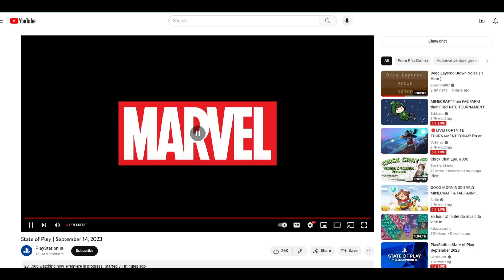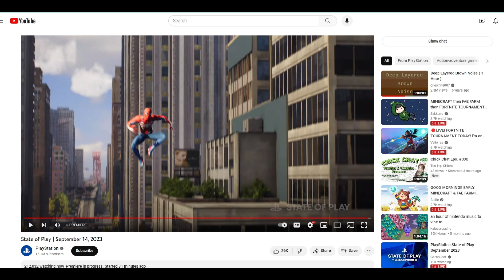Final Fantasy 7 Rebirth | State of Play | (9-14-23) Trailer Reaction [BAD VOLUME WARNING]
VINCENT REAL HE IS SO REAL. VINCENT REAL HE IS SO REAL. HE LIVES HE LIVES. GOLD SAUCER OHMY GOD. CLOUD ON THE SEGWAY WILL NOT LEAVE MY BRAIN FOR THE NEXT LIFETIME